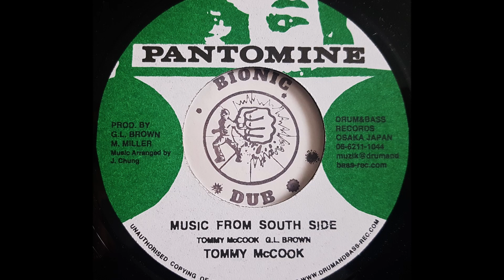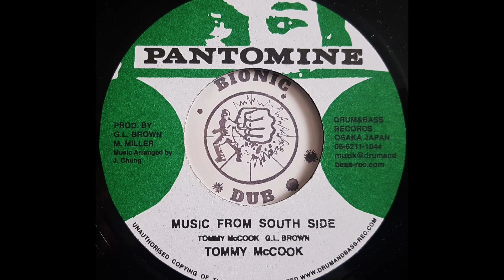TOMMY McCOOK - Music From South Side [1972]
PANTOMINE 7" (re) Glenmore Lloyd Brown production